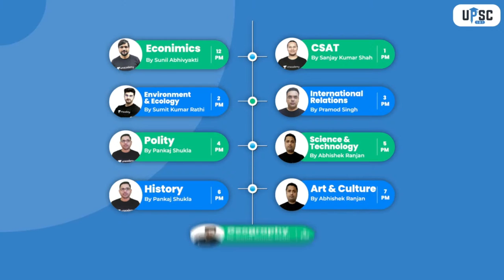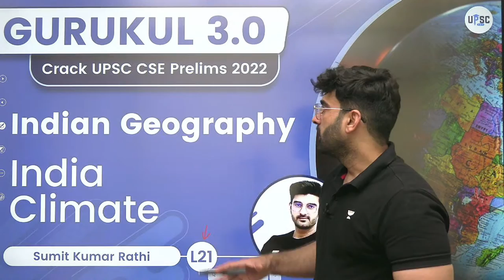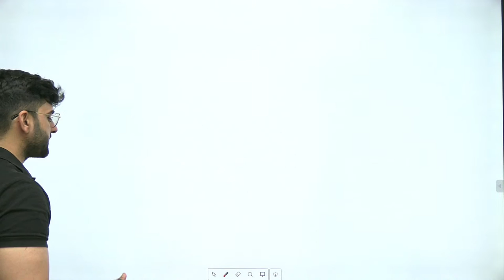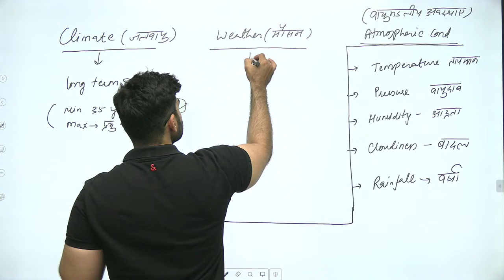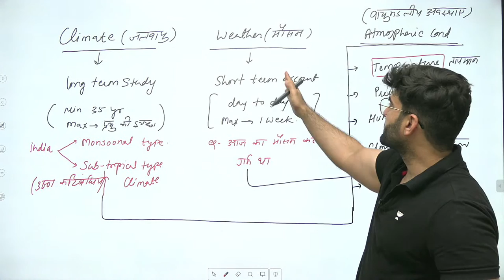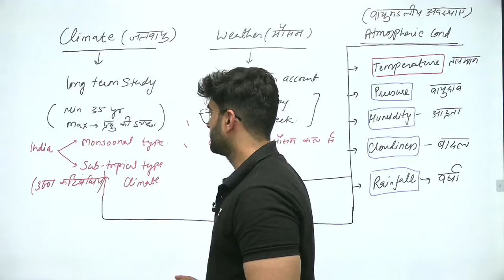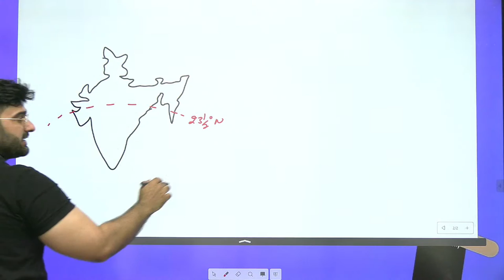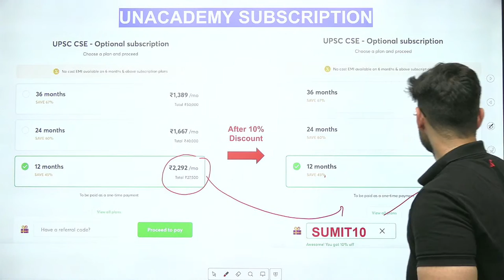India Climate | Indian Geography | Gurkul 3.0 | UPSC CSE 2022 | Sumit Rathi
Begin your UPSC CSE Preparation with Prelims cum Mains Integrated Batch Courses. Take your combo subscription today to prepare for GS, CSAT and Optional.In this session, Sumit Rathi will be taking a session on the India Climate from Indian Geography for UPSC CSE/IAS 2022/23.

📝 08:00 AM: Current Affairs by Sumit Rathi Sir

➤ Gurukul 3.0 Live Classes Schedule:
👉 12:00 PM: Gurukul 3.0 | Economics by Sunil Singh Sir
👉 1:00 PM: Gurukul 3.0 | CSAT by Sanjay Kumar Shah
👉 02:00 PM: Gurukul 3.0 | Ecology & Environment by Sumit Rathi Sir
👉 03:00 PM: Gurukul 3.0 | IR by Pramod Singh
👉 04:00 PM: Gurukul 3.0 | Polity by Pankaj Shukla
👉 05:00 PM: Gurukul 3.0 | Science & Tech by Abhishek Ranjan
👉 06:00 PM: Gurukul 3.0 | History by Pankaj Shukla:
👉 07:00 PM: Gurukul 3.0 | Art & Culture by Abhishek Ranjan
👉 09:00 PM: Gurukul 3.0 | Geography by Sumit Rathi

Unacademy Learner App Benefits:

1. Learn from your favorite Educator
2. Dedicated DOUBT sessions
3. One Subscription, Unlimited Access
4. Real-time interaction with Educators
5. You can ask doubts in live class
6. Limited students
7. Download the videos & watch offline

Get the UPSC-CSE GS Iconic Advantage:
1. Personal Coach
2. Study Planner & Bi-weekly Reviews
3. Dedicated Doubt Clearing Space
4. Personalized Test Analysis
5. Study Booster Sessions
6. Preparatory Study Material
7. All the Unacademy Subscription Benefits